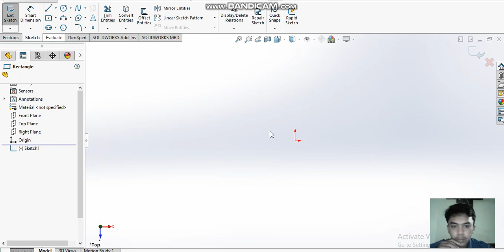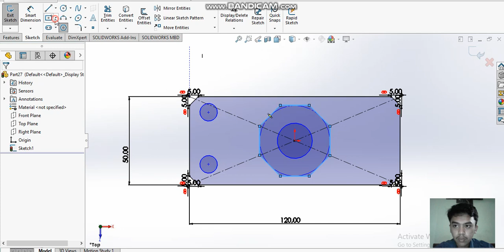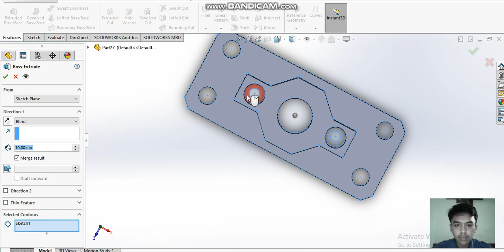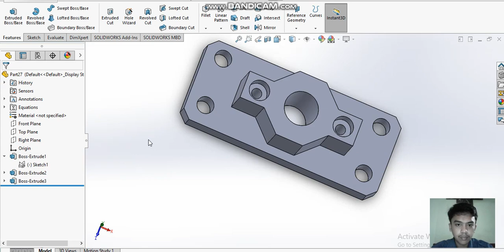RAHUL SOLIDWORKS 37